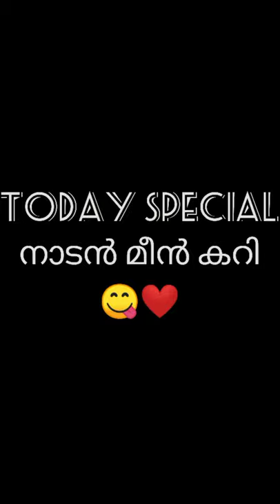അടിപൊളി നാടൻ മീൻ കറി 😍😋😋| Treditional Fish Curry | Sooryakhil Chef World | Cooking Malayalam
Chicken
Capsicum
ചിക്കൻ ക്യാപ്സിക്കം പെരട്ട്
Chicken Peratt
cooking recipe
cooking video
cooking malayalam
cooking hacks
cooking channel
cooking cooking
cooking,
cookingshooking
cooking videos
cooking recipes
cooking malayalam
cooking
cooking video
cooking recipe
cooking cooking
cooking channel
cooking hacks
kerala cooking
kerala cooking channel
kerala cooking videos
kerala cooking show
kerala cooking food
kerala cooking style
kerala cooking recipe
kerala cooking vlogs
kerala cooking village
മലയാളം പാചകം
 Malayalam

SOORYAKHIL CHEF WORLD